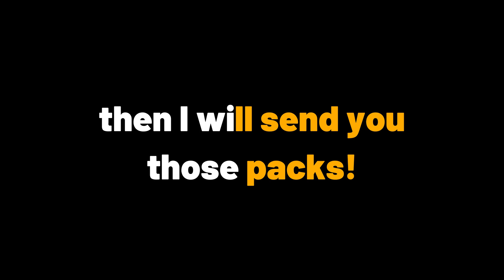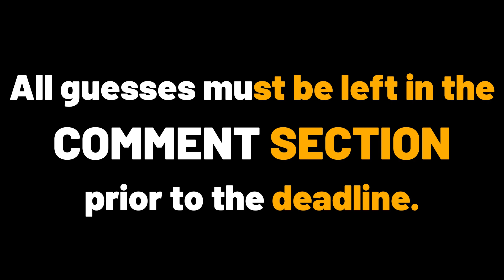MTG Burgeoning Episode 1033: JUMPSTART Your Week Subscriber Giveaway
DEADLINE:  Saturday, April 1st, 2023, 10:00am, EST USA.

JUMPSTART Your Week With MTG Burgeoning by participating in this subscriber giveaway!  An MTG Burgeoning YouTube video, which you can access now by clicking the link above, is scheduled to premiere and features the opening of two packs of JUMPSTART, one from the original set released in 2020 and one from the newest release in 2022.  Each JUMPSTART pack has a theme.  There are 46 different themes in each Jumpstart set, and these themes can be found in the description of the pack-opening video (above) and below.  If you leave a comment in the COMMENT SECTION of the soon-to-premiere pack-opening video (link above), and correctly guess each theme of the two JUMPSTART packs that will be opened, then I will send you those packs!

Your guess must begin with one of the Jumpstart 2020 themes followed by one of the Jumpstart 2022 themes.  All guesses must be left in the COMMENT SECTION prior to the deadline.  See the description in the soon-to-premiere pack-opening video (above) for deadline details.  Any ties will be decided in a separate YouTube video and done so through random selection.  Proof of subscription status to the channel is required to claim any winning packs.

Good luck, and thank you for JUMPSTARTING your week with MTG Burgeoning!

JUMPSTART 2020 Themes
Above the Clouds
Angels
Archaeology
Basri
Cats
Chandra
Devilish
Dinosaurs
Discarding
Doctor
Dogs
Dragons
Elves
Enchanted
Feathered Friends
Garruk
Goblins
Heavily Armored
Lands
Legion
Lightning
Liliana
Milling
Minions
Minotaurs
Phyrexian
Pirates
Plus One
Predatory
Rainbow
Reanimated
Rogues
Seismic
Smashing
Spellcasting
Spirits
Spooky
Teferi
Tree-Hugging
Under the Sea
Unicorns
Vampires
Walls
Well-Read
Witchcraft
Wizards

JUMPSTART 2022 Themes
Blink
Boneyard
Cats
Constellation
Cruel
Cycling
Demons
Detective
Dragons
Eldrazi
Elves
Experimental
Fangs
Faeries
Ferocious
Fiery
Gigantic
Goblins
Go to School
Gross
Holy
Insects
Inventive
Knights
Landfall
Law
Merfolk
Morbid
Multi-Headed
Primates
Raid
Rats
Scrying
Shapeshifters
Snow
Speedy
Spicy
Spirits
Teamwork
Think Again
Treasure
Unlucky Thirteen
Urza’s
Vehicles
Wolves
Zombies

Shipping Address:
6472 Southwestern Boulevard
Suite 3

COMMENT-A-DAY
Any subscriber that leaves a comment on every MTG Burgeoning EPISODE this month will become eligible for the following month’s PACK WARS.  From this list of eligible subscribers, one will be chosen at random and participate in PACK WARS.